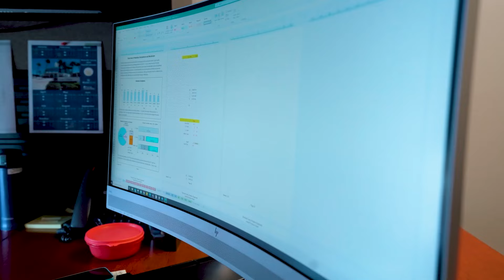Pretrial, Probation and Parole Supervision Week - Administration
We are so grateful for the opportunity to recognize Riverside County Probation staff during Pretrial, Probation and Parole Supervision Week. Administrative Services Officer Ingrid Outlaw spoke to the significance of Probation Week, saying “This week is a week of connection, reflection and more importantly, growth.”

Today we’d like to show off our amazing Administration Team! RCP recognizes that this team is truly critical in their roles, managing detailed and important work on a daily basis. From payroll to benefits, to backgrounds and internal affairs, this team supports every member of our staff in some way.

Division Director Larry Mease thanked the Admin team and said “Your hard work and dedication is the engine that keeps this department going.” Dulce Cendejas, Assistant Division Director, shared her message of gratitude as well: “Thank you for the outstanding work that you do, and your dedication to the mission. We are very grateful to have you as part of the RCP Family!”